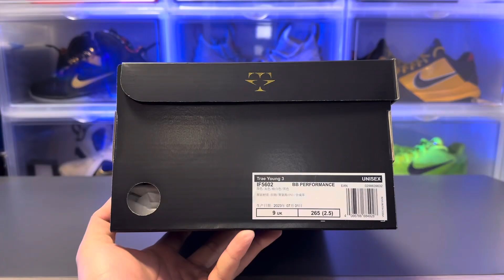Trae young 3